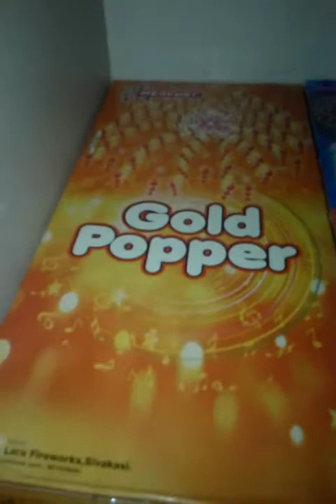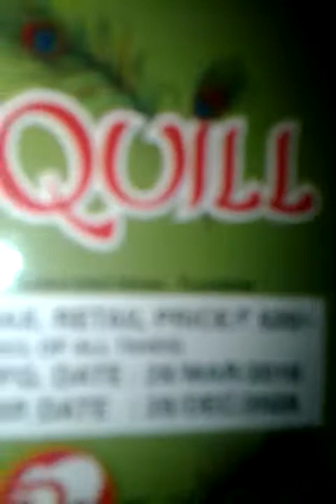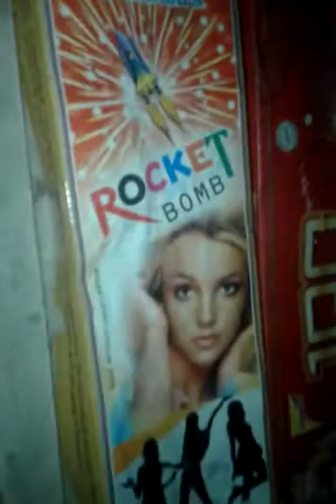Crackers stash 2017 :)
If u want crackers then comment and type your phone number I will call u and tell u the adress